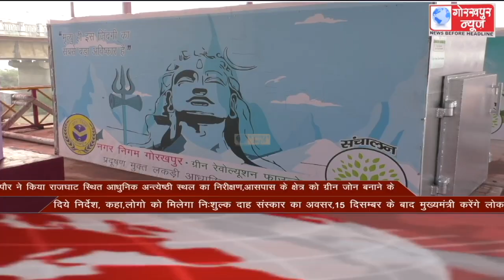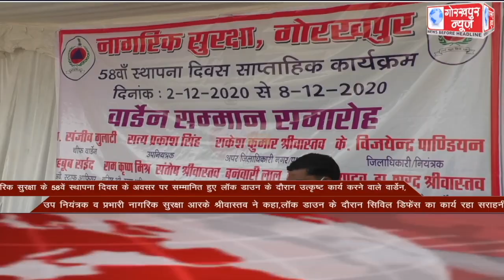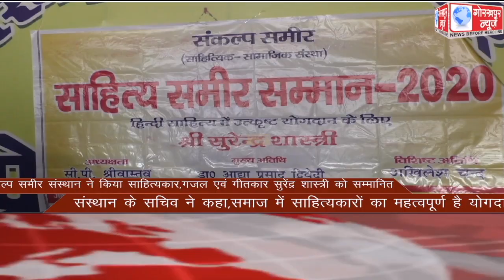GORAKHPUR NEWS Headlines 06-12-2020